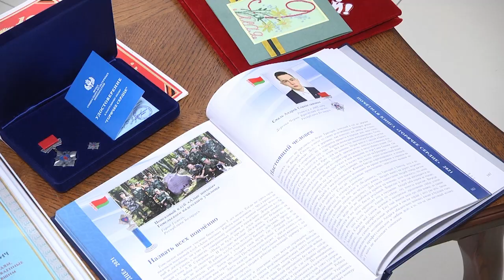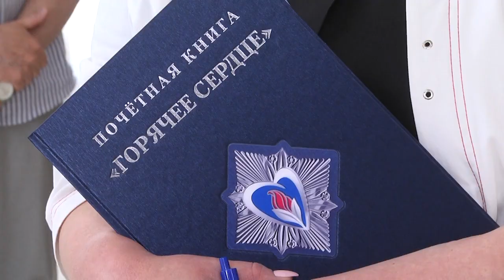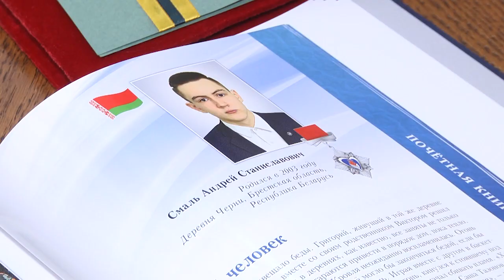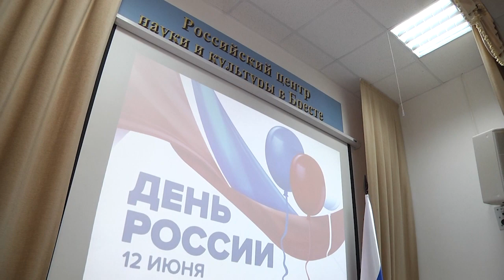2021-06-11 г. Брест. Награждение А. Смаля, спасшего людей на пожаре. Новости на Буг-ТВ.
О выпускнике средней школы деревни Черни наш следующий материал. Это Андрей Смаль. Юноша, не по своей воле столкнувшийся с чрезвычайной ситуацией. Он спас людей, не дав  им сгореть заживо.  Поступил   по-взрослому, по-мужски, поступил как герой.  В Российском центре науки и культуры состоялось награждение Андрея, прошло оно в рамках Всероссийской общественно-государственной инициативы «Горячее сердце».